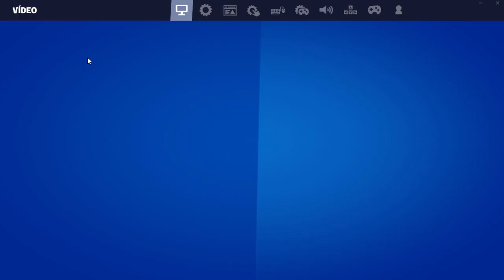jogatina na roxinha fortnite! NOVA TEMPORADA SELVA.